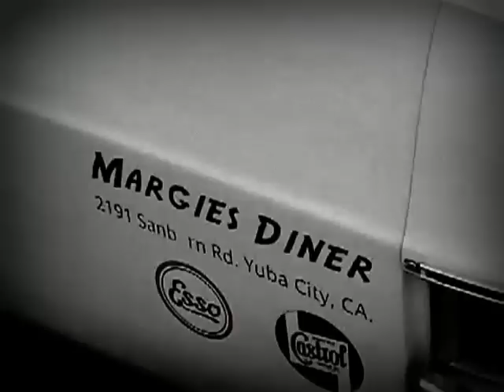1966 Impala SS - Flowtech Afterburner Soundcheck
Mein neuer Flowtech Afterburner